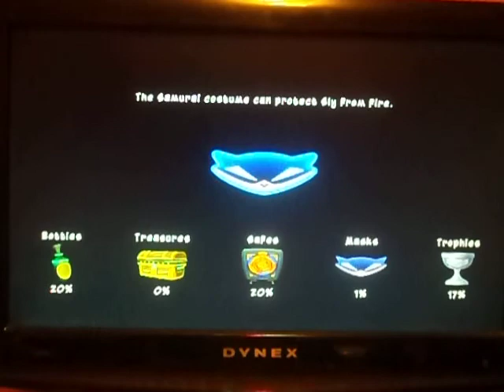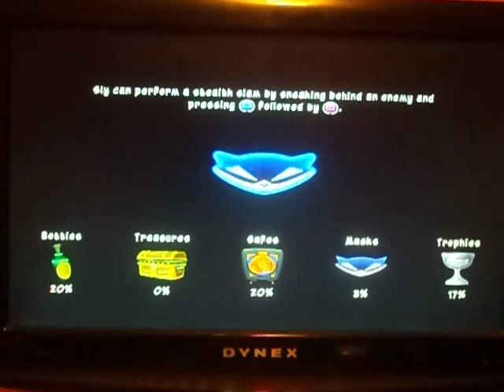Lets Play: Sly Cooper Thieves In Time #03~ Busting Out Rioichi Cooper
Sly heads in to a heavily gaurded fortress to help bust out Rioichi Cooper, and we learn more of El Jefe Criminal from Rioichi's knowledge of what's going on and we help Rioichi open up his Sushi Shop house again